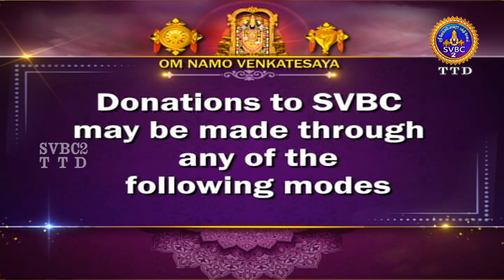Sampurna Valmiki Ramayanam || Pravachanam || Ep 84 || SVBC2 Tamil || SVBC TTD